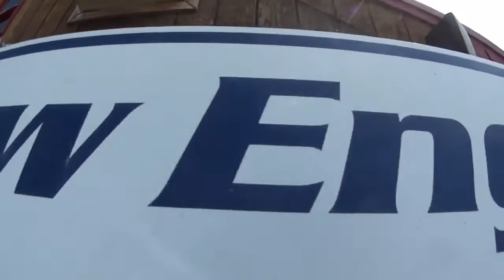Dan - Jumps at Skydive New England